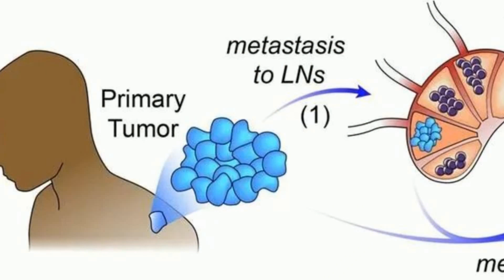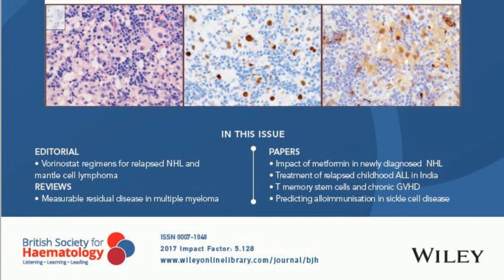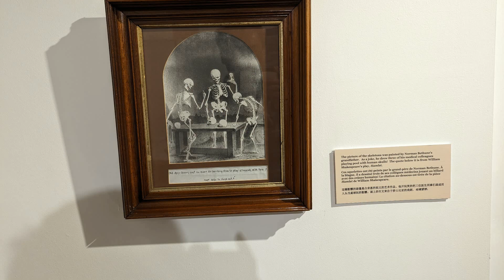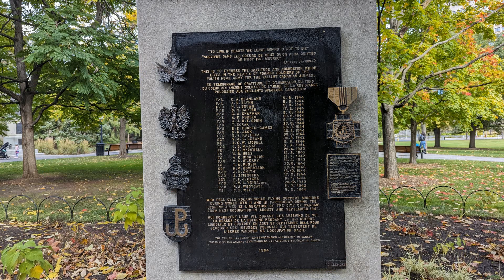有14位癌症患者 得新冠后奇迹自愈 是幸存者偏差吗？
新冠正在慢慢离开人们的生活，但它给医学界留下的意外，正在被越来越多发现。有些患者感染后，肿瘤会自行消失，这让医生感到非常惊讶，这些病例极为罕见，但却很有研究价值。